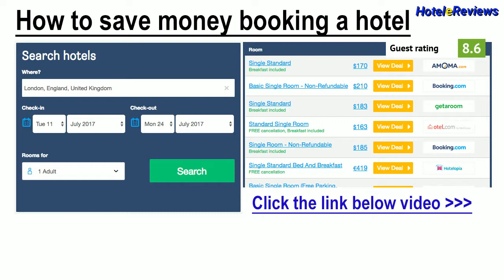How to book Bay View Hotel Apartments *** Hotel Review 2017 HD, Polis Chrysochous, Cyprus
Save money booking hotel Bay View Hotel Apartments in Polis Chrysochous, Cyprus
Property Location
With a stay at Bay View Hotel Apartments in Polis, you'll be near the beach and close to Latchi Harbour.  This beach apartment is within the vicinity of Baths of Aphrodite and Aphrodite Nature Trail.
Rooms
Make yourself at home in one of the 16 air-conditioned rooms featuring kitchenettes with refrigerators and stovetops. Rooms have private furnished balconies or patios. Complimentary wireless Internet access keeps you connected, and satellite programming is available for yo...